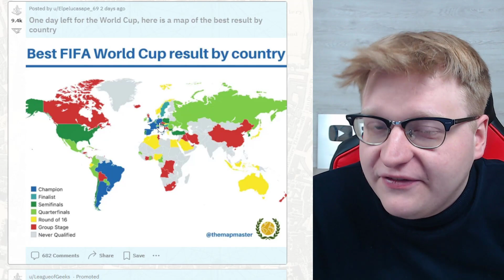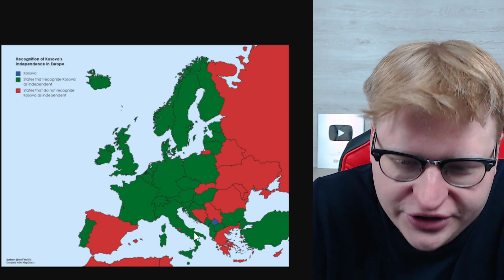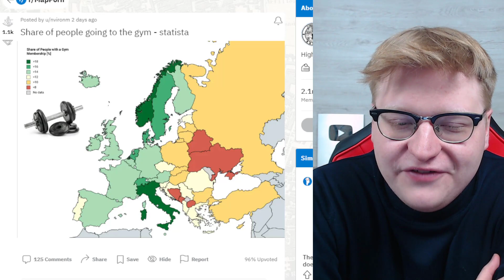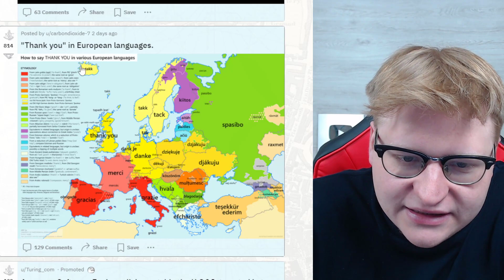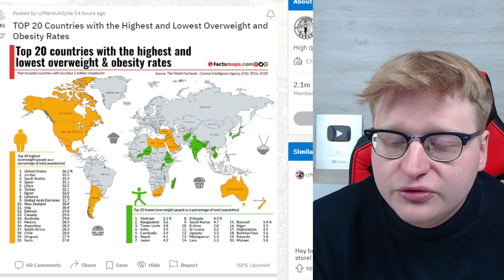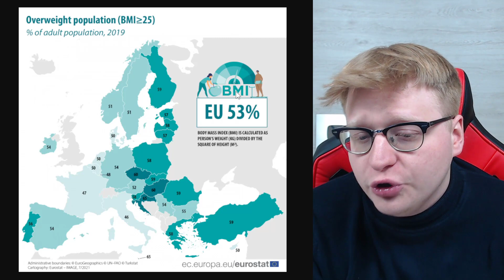ta statystyka jest po prostu fatalna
Twitter Geomex'a:
GŁÓWNY KANAŁ:
📸 WBIJAJ NA INSTA!
mex_kamilkozak
Grupka (Drafciarze Mex'a):
♪ WBIJAJ NA TIKTOKA:
meexhd

W dzisiejszym odcinku pogadamy o fatalnej statystyce w europie jak i na świecie!